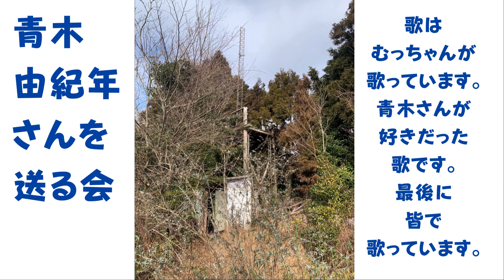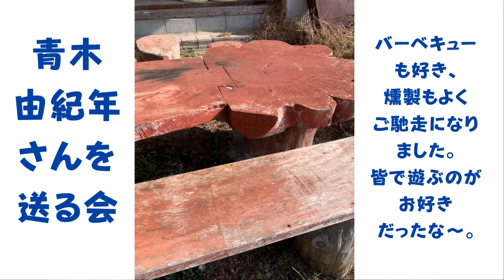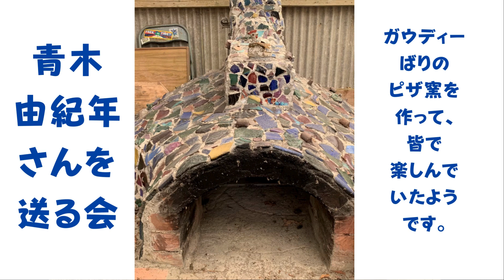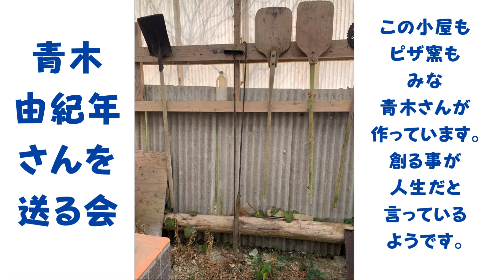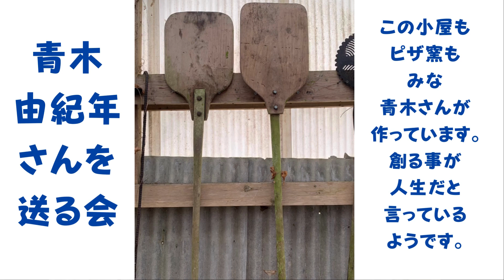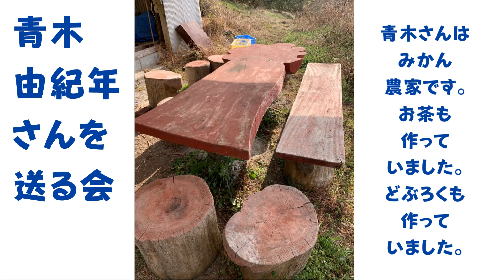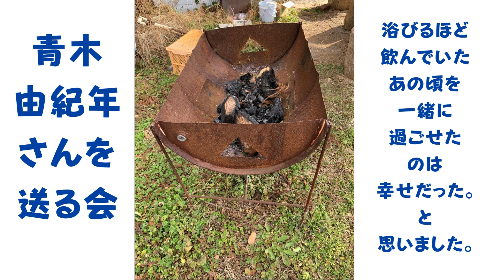青木由紀年さんを送る会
青木さんを送る会がありました。いろんなことを思い出しました。
青木さんはお酒がお好きでした。ご一緒に浴びるほど飲んだこともあります。
逝ってしまいました。寂しい限りです。そういう年代になったと実感しています。